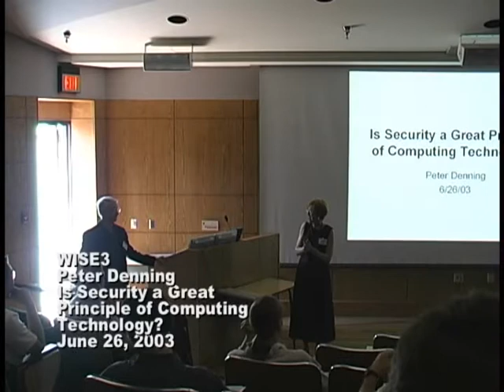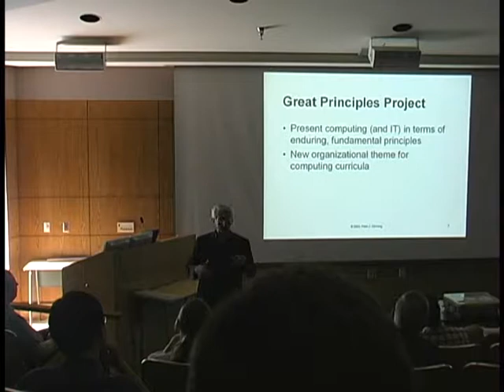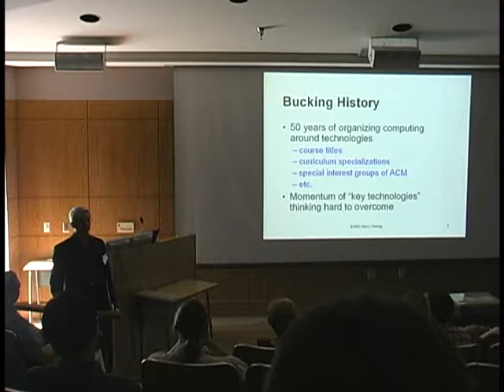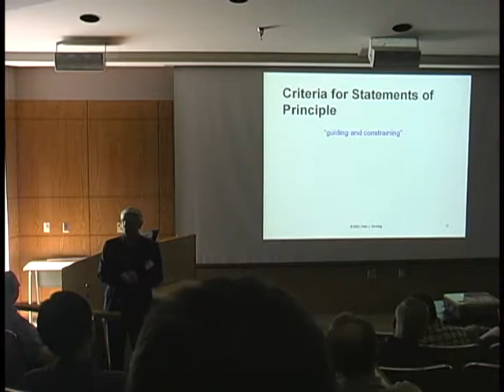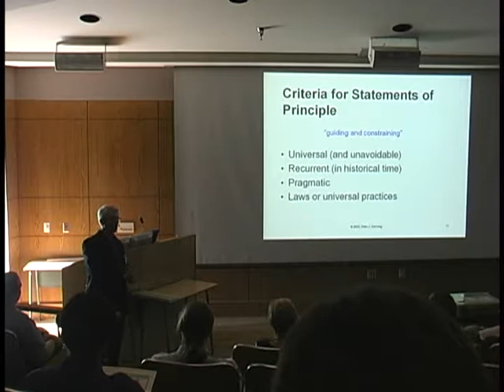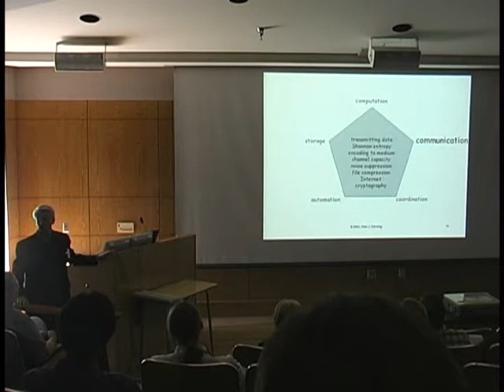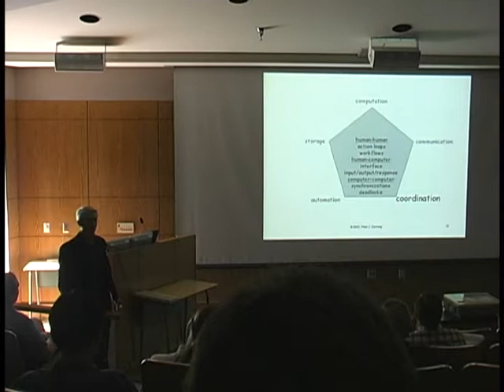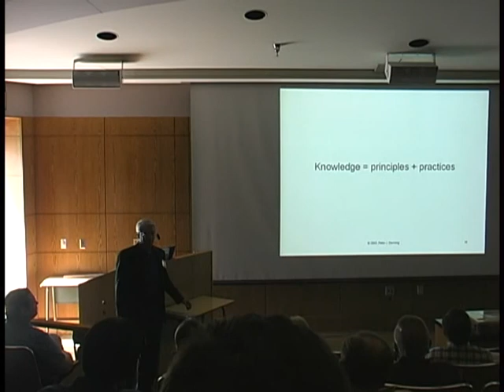Peter Denning, Is Security a Great Principle of Computing Technology? (June 26, 2003)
Peter Denning (NPS)
introduced by Cynthia Irvine
Topic: Is Security a Great Principle of Computing Technology?

from
WISE 2003 (World Conference on Information Security Education)